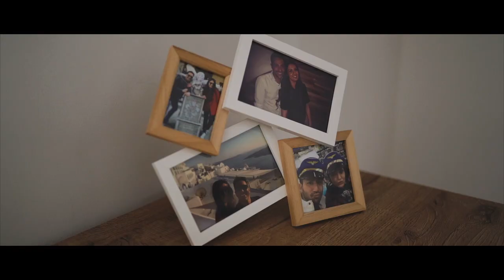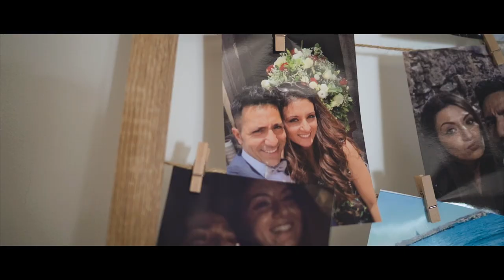Concetta & Claudio Wedding Day (Lunario) Catania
Fotografia di Gabriele Marraneo
Via Vincenzo Giuffrida 80 Catania
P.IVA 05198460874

💶 OFFERTE IN CORSO:

► Amazon Prime Studenti
► Amazon Prime Gratis per 30 giorni
► Amazon Music Unlimited Gratis per 30 giorni